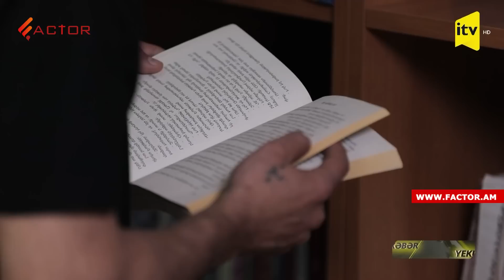Ինչ են պատմում հայ ռազմագերիները Բաքվի բանտից․ Ադրբեջանի Հանրայինը տեսանյութ է հրապարակել